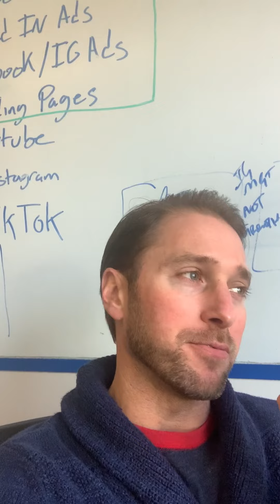Kent Clothier And The Boardroom Mastermind Testimonials From CEO Intensive Attendee - Chris Naugle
The Boardroom Mastermind CEO Intensive Attendee - Chris Naugle explains their experience with Kent Clothier, Real Estate Worldwide, and The Boardroom Mastermind.  Real Estate Worldwide is a multifaceted real estate investment training, education, coaching, and software company that specializes in helping real estate entrepreneurs to achieve success in all areas of their journey.  Passive Income, house flipping, real estate investment, and real estate wholesaling are a few of the main focuses of the curriculum and services provided by REWW and Kent Clothier’s team.